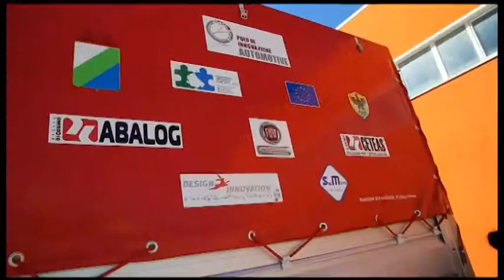Fondi Por-Fesr. La commissione Ue contralla l'Abruzzo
Fondi Por-Fesr. La Commissione Europea controlla l’applicazione dei fondi nella nostra regione. Visite di controllo in strutture pubbliche e private da parte del rapporteur Luigi Nigri